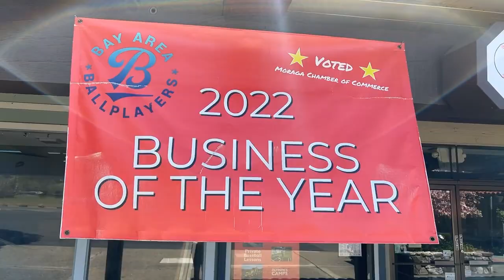Ballplayers Facility Tour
Tour of our 3 facilities
- Bay Area Ballplayers (1460-H Moraga Rd)
- The Bank by Ballplayers (1460-A Moraga Rd)
- Ballplayer Field (1287 School St)